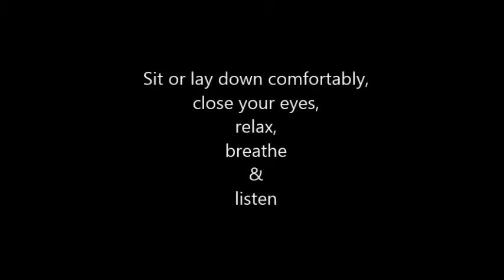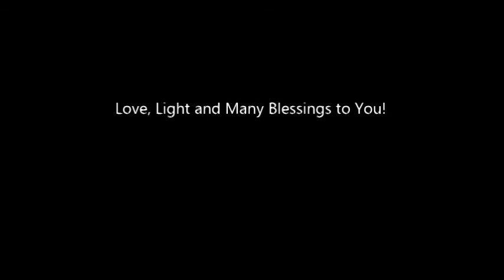Exotic Sound Bath Session 1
Soundscape meditation, relaxation or sleep music using Bahia Buffalo Drum, 16" & 22" Chao Gongs, 14" & 18" Wind Gongs, Steel Tank Drum, Tingsha Bell Set, Cup Bell Set, Daivyacord Monochord, Angelic Tunig Fork Set, Chakra Tuning Fork Set, DNA Tuning Fork Set, Chakra Rods & Guzeng / Koto. The Chakra Chime Set,  Tingsha Bell Set, Cup Bell Set, Daivyacord Monochord is my own design, hope you like the sound :-) Enjoy!